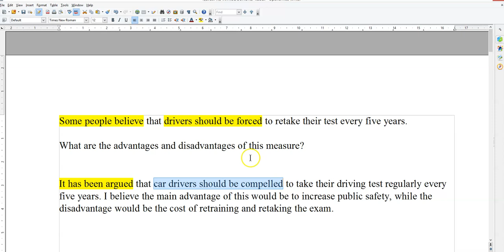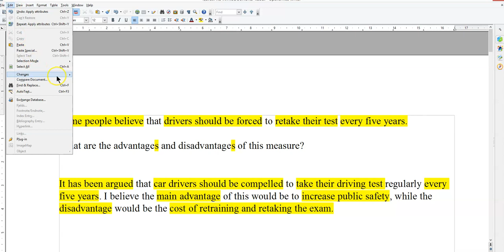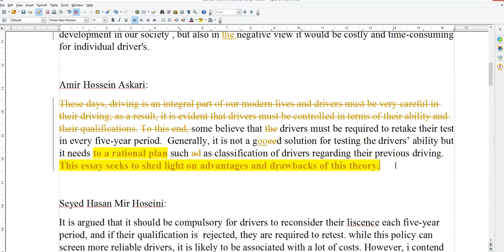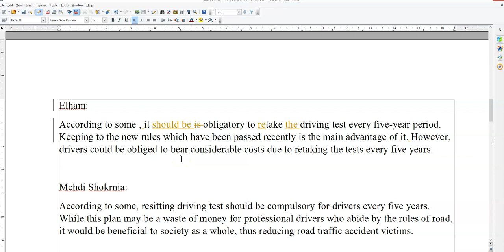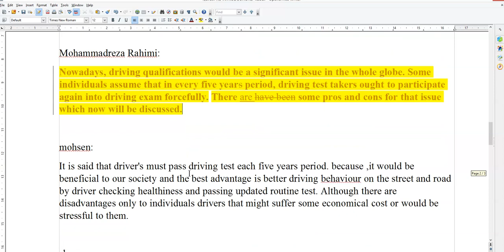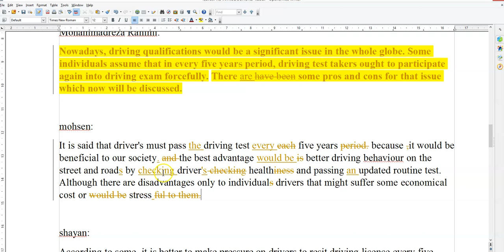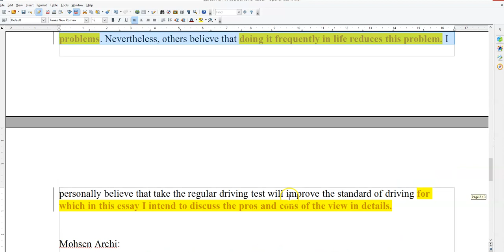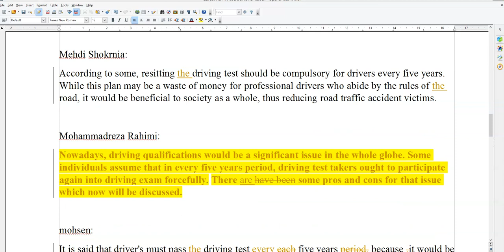IELTS9PRO Retake Driving Test Advs vs Disadvs Essay Intro Commentary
The motto here is, no generalisations in the opening sentence, and no "empty" scope sentences...